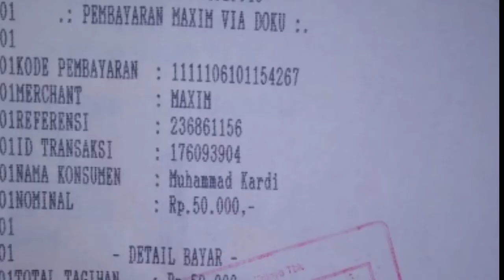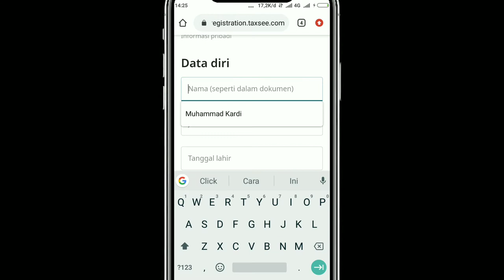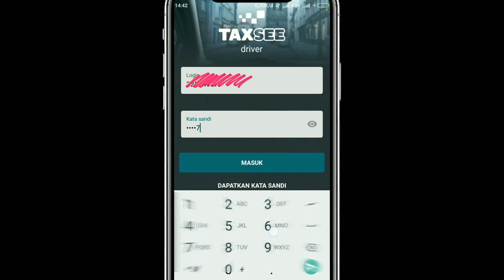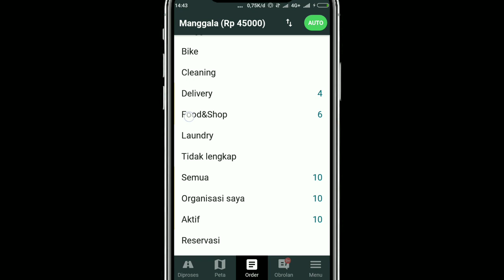LUPA KATA SANDI dan NOMOR LOGIN MAXIM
Cara daftar TAXSEE driver Maxim
Lupa no.login & kata sandi Taxsee driver lupa no.login Maxim
lupa nomor login Taxsee driver
Cara daftar Taxsee driver Makassar